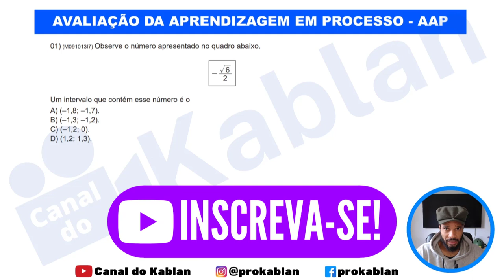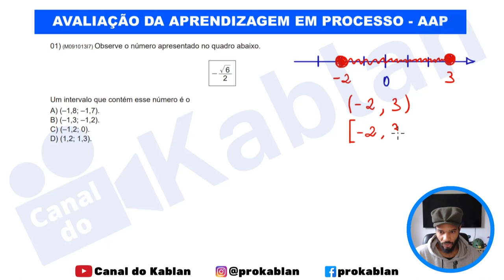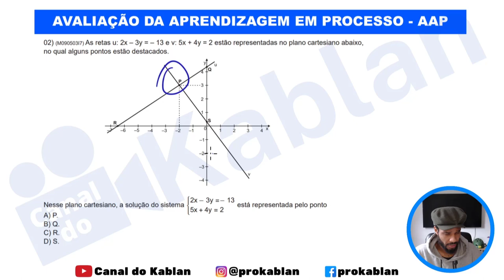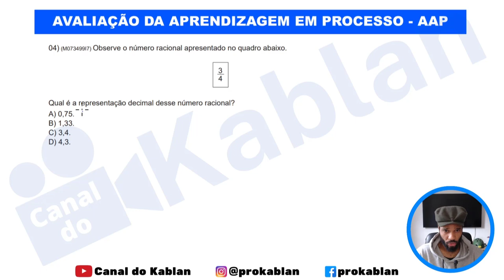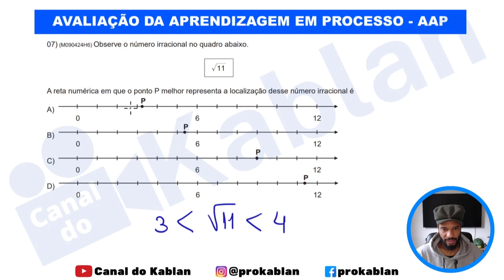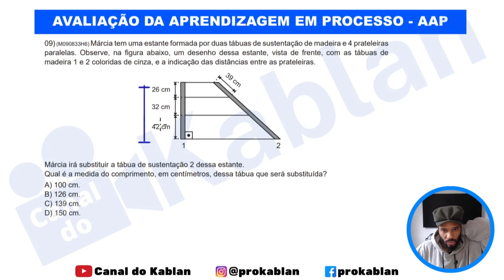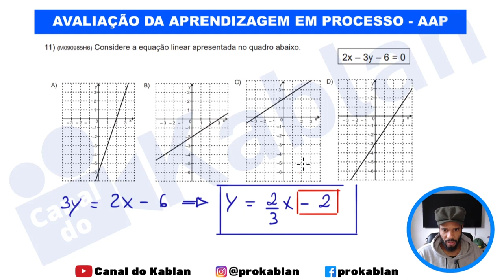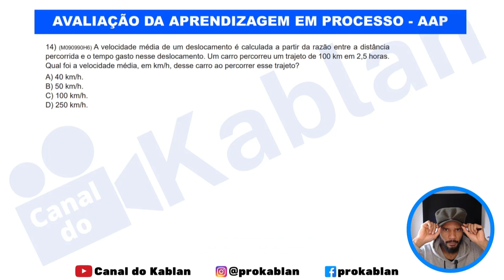📚 📐 9º ANO FUNDAMENTAL - AAP1 CAEd - AVALIAÇÃO DA APRENDIZAGEM EM PROCESSO - PARTE 1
📚 📐 9º ANO FUNDAMENTAL - AAP1 CAEd - AVALIAÇÃO DA APRENDIZAGEM EM PROCESSO

⚠️ AS QUESTÕES PODEM ESTAR FORA DE ORDEM, POR ISSO ASSISTA AO VÍDEO INDEPENDENTE DO NÚMERO DA SUA PROVA !!!